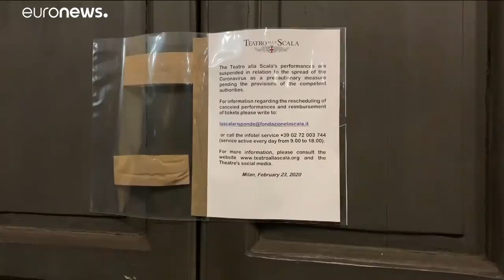CORONAVIRUS | Las noches más oscuras de Milán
Lo que parecía una pesadilla de película de ficción es una realidad cuya zona cero está a menos de una hora en coche de Milán, una urbe en la que viven casi cuatro millones de personas. Durante el día, el miedo al coronavirus ha mutado el rostro de la capital financiera italiana, durante la noche...…